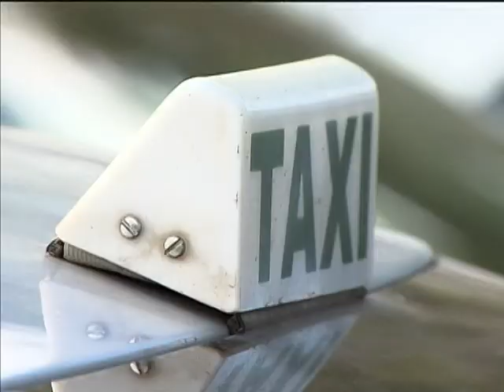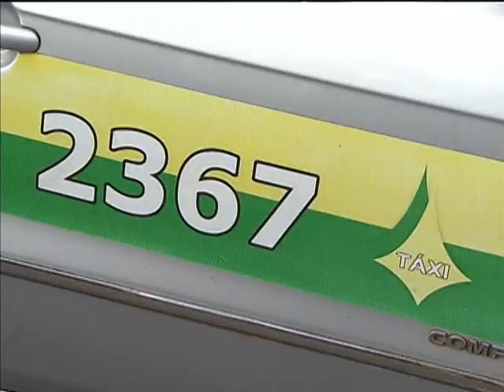Sancionada lei que garante as concessões dos serviços de táxi como herança para as famílias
NBR NOTÍCIAS -- 09.10.13:A Medida Provisória que dá aos taxistas o direito de passar para os herdeiros a licença do serviço de táxi foi sancionada nesta quarta-feira (09) pela presidenta Dilma Rousseff. A nova lei deve beneficiar 600 mil profissionais do setor em todo o país. Antes, a autorização para a exploração do serviço voltava ao serviço público em caso de morte do taxista. A licença vale pelo mesmo prazo original da outorga.